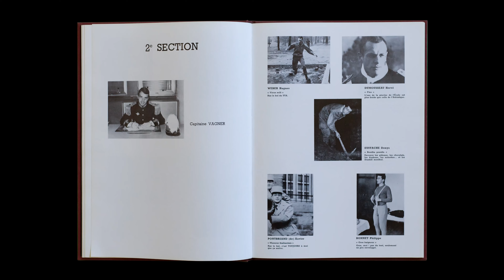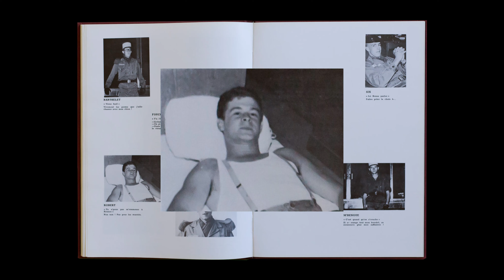30 Vidéo Hommage à Philippe ROBERT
Sonnet hommage à Philippe Robert
Décédé le 1er mars 2023

Grâce à l’album Promo délivrant ta photo,
Cher Philippe Robert, dans un moment de pause
Rappelant un sportif dont la force s’impose
D’emblée à tout regard le voyant aussitôt,

Nous te rendons hommage, à toi, parti trop tôt
A soixante-huit ans lorsque la Mort s’impose
A Quimper où ta vie à jamais se repose
Bien loin de Bamako où tu parvins plus tôt

Que bien d’autres Bigors en la terre africaine
En étant revenu en celle armoricaine
Où nous avons forgé les mêmes souvenirs

Lorsqu’à Coëtquidan nous étions tous élèves
Et que nous préparions chacun notre avenir
Dans une Arme « rêvée » accueillant sa relève !